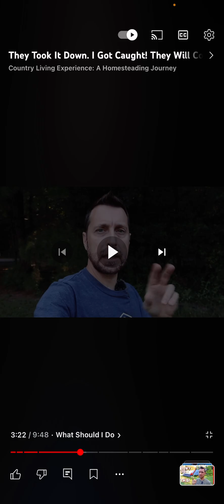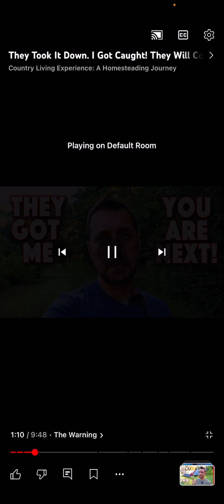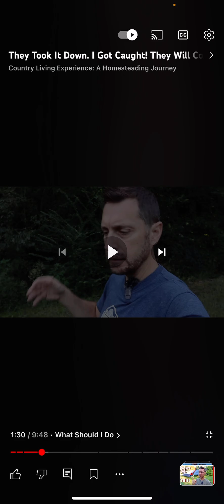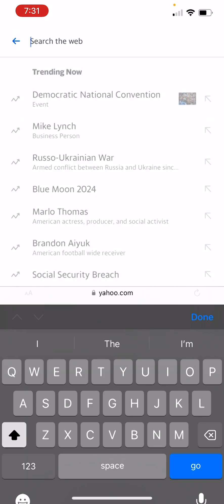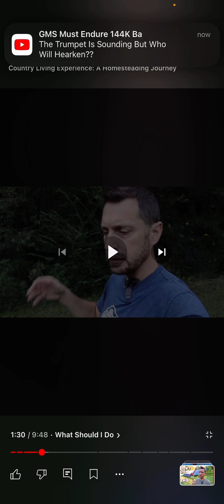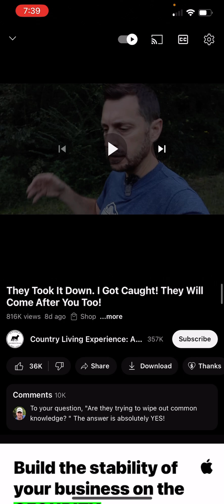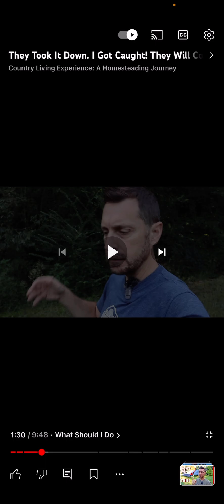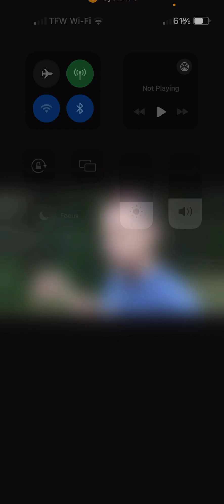They cannot stop the truth ￼